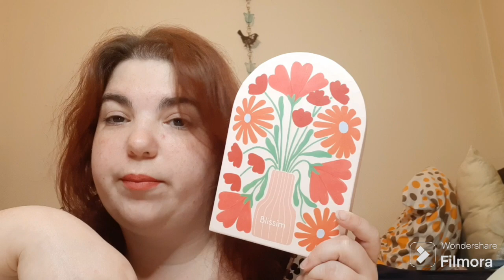Blissim Juin 2024 (Le bouquet de l'été) 💐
10€ offert à dépenser sur le site

5€ offert sur ta 1ère box

Cette vidéo est montée par ma propre personne avec l'application My Movie Merci à toi d'être fidèle au RDV chaque fois unboxing #2024